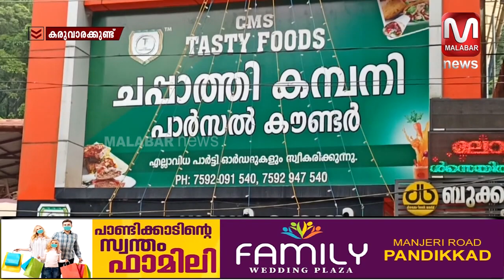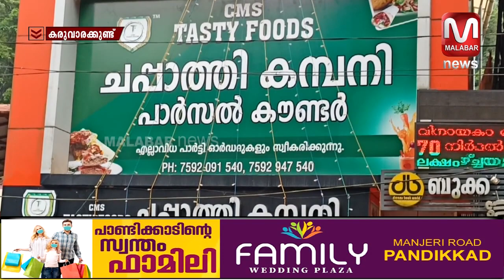13 രൂപയുടെ കുപ്പിവെള്ളം വിറ്റത് 15 രൂപയ്ക്ക്, കടയുടമയിൽ പിഴ ഈടാക്കിയത് 5000 രൂപ